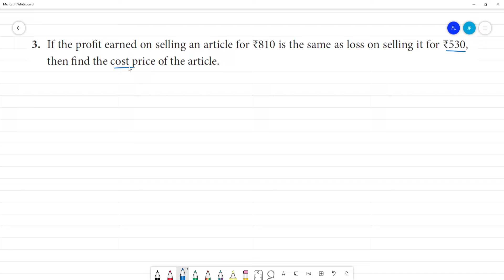Class 8 TN Maths 4. LIFE MATHEMATICS Exercise 4.2 3. If the profit earned on selling an article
TN 4. LIFE MATHEMATICS
Exercise 4.2
3. If the profit earned on selling an article for ₹810 is the same as loss on selling it for ₹530, then find the cost price of the article.